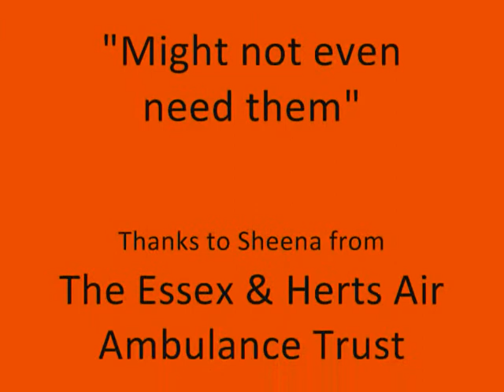Presentation Skills Training - Making notes "might not need them!"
After Presentation Skills Training Sheena shares her learnings relating to NOTES and Simply Amazing Training shares simple tips on presentation preparation and making notes so effectively that by the process of making them you "might not even them"